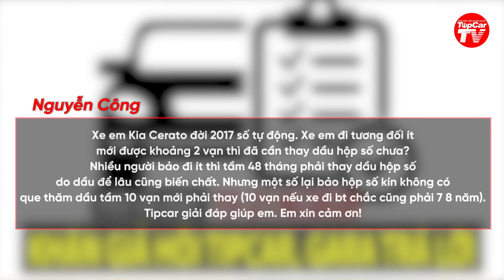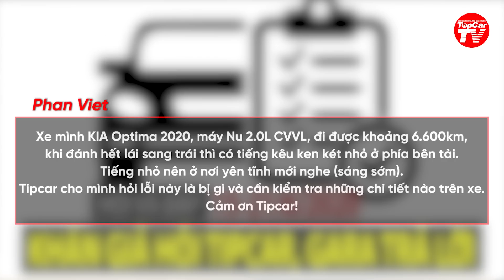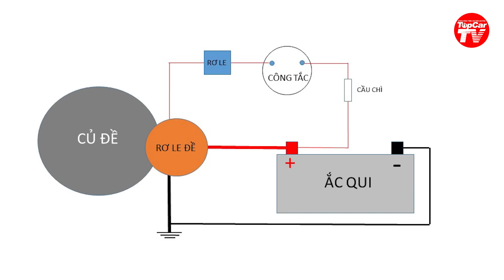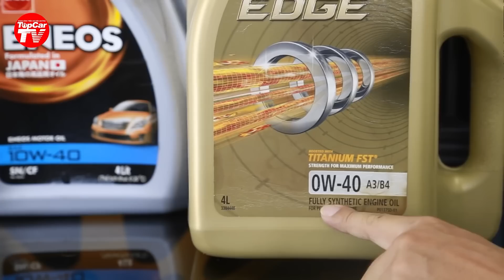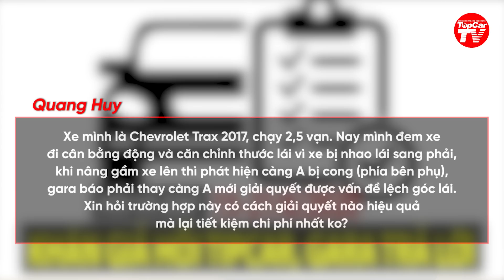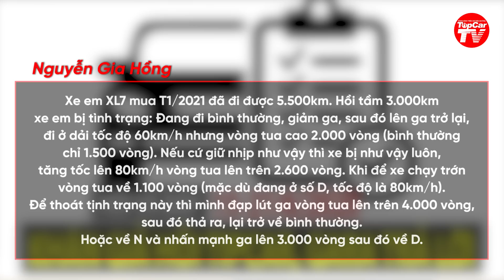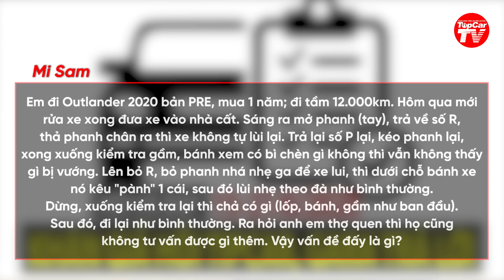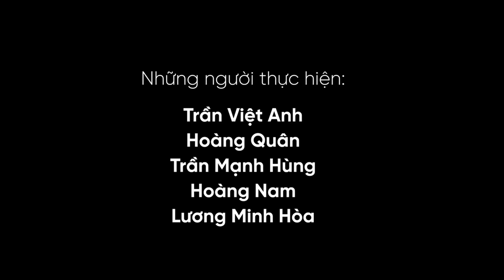H&Đ28: Dấu hiệu bất thường sau khi rửa xe hoặc trời mưa? Có nên lắp ốp gầm? | TIPCAR TV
Mục Hỏi đáp số 28 gồm các câu hỏi sau:
1_Nguyễn Công
Xe Kia Cerato đời 2017 số tự động, mới được khoảng 2 vạn thì đã cần thay dầu hộp số chưa?
2_Cuong Seven
Xe em Kia Morning 2018 bản S. Kính lái rất khó nhìn khi nắng chiếu vào trực tiếp và khi trời mưa cũng vậy. Có cách nào để khắc phục không?
3_Hùng
Toyota Land Cruiser đời 2005 máy dầu số sàn, ga đột ngột xe giật, giảm ga đột ngột cũng bị giật. Sau khi thay các cao su giằng gầm, căn cầu, thay bi cát đăng mà vẫn bị như tình trạng trên. Cảm ơn Tipcar!
4_Phan Viet
Xe mình KIA Optima 2020, máy Nu 2.0L CVVL, đi được khoảng 6.600km, khi đánh hết lái sang trái thì có tiếng kêu ken két nhỏ ở phía bên tài. Tiếng nhỏ nên ở nơi yên tĩnh mới nghe (sáng sớm). Tipcar cho mình hỏi lỗi này là bị gì và cần kiểm tra những chi tiết nào trên xe.
5_Nguyễn Tiến
Xe em Kia Soluto AT 2019, không đề được máy. Khi đề chỉ nghe cạch 1 tiếng và tắt điện luôn, 20 giây sau đề vẫn vậy, đèn, các thiết bị điện vẫn hoạt động, em cũng đo bình lúc đó là 12v7. Vậy cho em hỏi cách phân biệt giữa bình yếu và rơ le đề, mô tơ đề lỗi ạ, và có yếu tố nào khác làm xe không đề nổ được không?
6_Pham Le
Xe mình Hyundai i30cw, 2011, nhập Hàn Quốc, số tự động, vừa rồi hỏng ECU, vì vậy mình để ý thấy hộp ECU đặt trong khoang máy nóng khủng khiếp khi xe hoạt động. Cho mình hỏi: liệu nóng quá có mau hỏng ECU không vì trong hộp toàn Linh kiện điện tử? Có cách nào giải nhiệt cho hộp không? Trân trọng cảm ơn.
7_Tín Đoàn
Em dùng KIA Cerato đời 2018 rất ít khi phải sử dụng xe, tính từ lúc thay dầu động cơ gần nhất đến nay cũng đã gần 1 năm nhưng chưa đạt được số km bảo dưỡng định kỳ (số km hiện tại là 12.225). Vậy giờ em nên tiếp tục sử dụng cho đến mốc bảo dưỡng hay nên thay dầu?
8_Tuấn Vũ
Xe crossover có nên lắp bậc cửa lên xe không? Lợi và hại của bộ phụ kiện này?
9_Tho Thor Nguyen Huu
Xe em Camry đời 2008, gần đây vì dịch nên ít chạy, để xe ở nhà khoảng 2 tuần, lúc kiểm tra xe thì phát hiện hết bình, em đã sạc trở lại và phát hiện đồng hồ của xe bị lệch so với thực tế. Tipcar cho hỏi làm sao để chỉnh lại đồng hồ được ạ?
10_Vũ Bá Tuấn
Xe Accent Blue 2016, quạt gió điều hòa tiếng kêu rất lớn, tiếng của quạt chứ ko phải điều hòa. Xin hỏi nguyên nhân và cách khắc phục?
11_Quang Huy
Xe mình là Chevrolet Trax 2017, chạy 2,5 vạn. Nay mình đem xe đi cân bằng động + căn chỉnh thước lái vì xe bị nhao lái sang phải, khi nâng gầm xe lên thì phát hiện càng A bị cong (phía bên phụ), gara báo phải thay càng A mới giải quyết được vấn đề lệch góc lái. Xin hỏi trường hợp này có cách giải quyết nào hiệu quả mà lại tiết kiệm chi phí nhất ko?
12_Ngọc Phạm
Em tính mua Ranger XLT 2.2L đời 2018 đăng ký 2019 xe đi được gần 2 vạn. Cho em hỏi đời này xe có bị lỗi gì ko? Cần kiểm tra những gì khi mua xe?
13_Yên Phống
Tôi có xe Mercedes C250, sáng ra khi đề máy bị rung, báo lỗi cá vàng, tắt đi bật đề lại thì hết rung? Xe đời 2010, chạy được 16 vạn.
14_Nguyễn Gia Hồng
Xe em XL7 mua T1/2021 đã đi được 5.500km. Hồi tầm 3.000km xe em bị tình trạng: Đang đi bình thường, giảm ga, sau đó lên ga trở lại, đi ở dải tốc độ 60km/h nhưng vòng tua cao 2.000 vòng (bình thường chỉ 1.500 vòng). Nếu cứ giữ nhịp như vậy thì xe bị như vậy luôn, tăng tốc lên 80km/h vòng tua lên trên 2.600 vòng.
Khi để xe chạy trớn vòng tua về 1.100 vòng (mặc dù đang ở số D, tốc độ là 80km/h).
Để thoát tịnh trạng này thì mình đạp lút ga vòng tua lên trên 4.000 vòng, sau đó thả ra, lại trở về bình thường. Hoặc về N và nhấn mạnh ga lên 3.000 vòng sau đó về D.
15_Dũng Nguyễn
Cho em hỏi có nên ốp chắn gầm động cơ xe Suzuki XL7 không ạ? Rất mong TIPCAR TV tư vấn giúp em vấn đề này.
16_Mi Sam
Em đi Outlander 2020 bản PRE, mua 1 năm; đi tầm 12.000km
Hôm qua mới rửa xe xong đưa xe vào nhà cất. Sáng ra mở phanh (tay), trả về số R, thả phanh chân ra thì xe không tự lùi lại.
Trả lại số P lại, kéo phanh lại, xong xuống kiểm tra gầm, bánh xem có bì chèn gì không thì vẫn không thấy gì bị vướng. Lên bỏ R, bỏ phanh nhá nhẹ ga để xe lui, thì dưới chỗ bánh xe nó kêu "pành" 1 cái, sau đó lùi nhẹ theo đà như bình thường.
Dừng, xuống kiểm tra lại thì chả có gì (lốp, bánh, gầm như ban đầu). Sau đó, đi lại như bình thường. Ra hỏi anh em thợ quen thì họ cũng không tư vấn được gì thêm. Vậy vấn đề đấy là gì?
17_Trọng Đức
Sáng nay xe em bị vấn đề như sau: Nổ máy, hạ phanh tay, cài số D, nhả phanh chân nhưng xe không tự di chuyển như mọi khi (lúc này e chưa thắt dây an toàn, cũng như Auto hold không bật).
Em bật máy lại cũng không được, dí ga nhẹ cũng không đi. Dí ga mạnh thì nó kêu CẠCH một cái to đùng rồi mới đi, sau đó thì bình thường.
Vậy xe em bị sao?